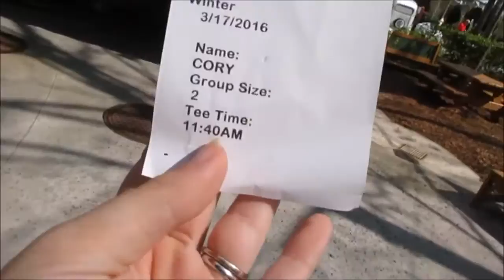Disney's Winter Summerland Miniature Golf | Winter Course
Now it's time to try something new! Located next to Blizzard Beach is Disney's Winter Summerland Miniature Golf, and in this video we play the Winter Course. We honestly suck at sports, but had a blast doing something on the cheaper side and something the whole family can do. We hope to be back to complete the other course soon! - Br'er Kelsey and Skipper Cory!